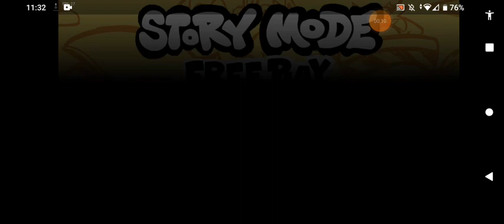Funkin Orings apk Android gama baja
link

credits